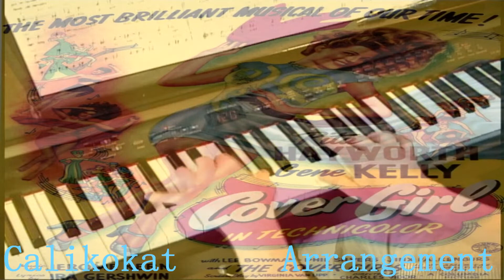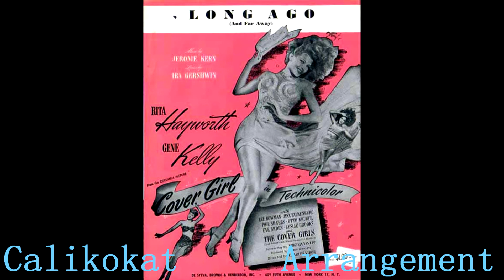Long Ago And Far Away - Jerome Kern - Piano